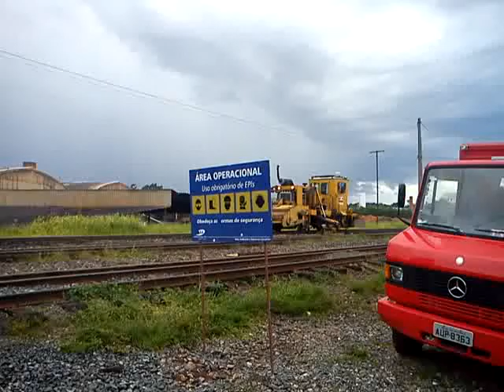niveladora trabalhando na reta de itu,atraz da plasser!filme rodado em area nao operacional